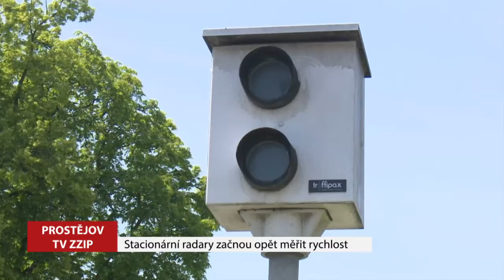Radary budou znovu měřit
Stacionární radary, které jsou umístěny na několika místech ve městě, brzy znovu ožijí. Radnice si chce došlápnout na řidiče, kteří nedodržují povolenou rychlost a ohrožují svým chováním chodce.